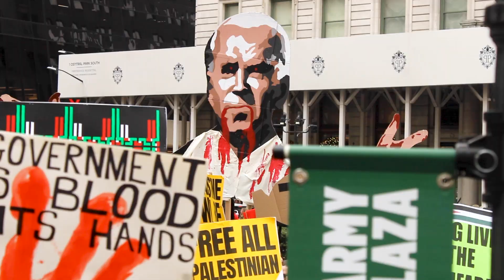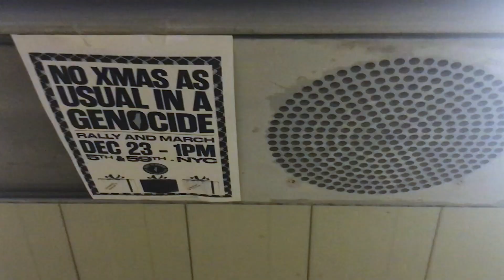Christmas Countdown by Prometheus (et al.)